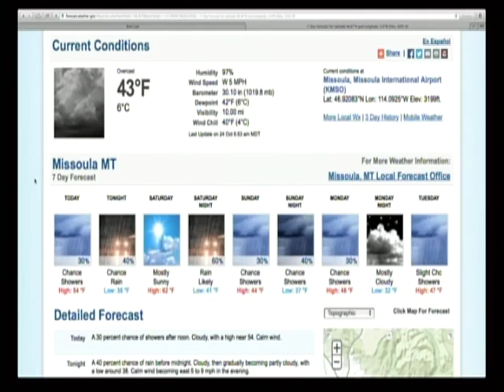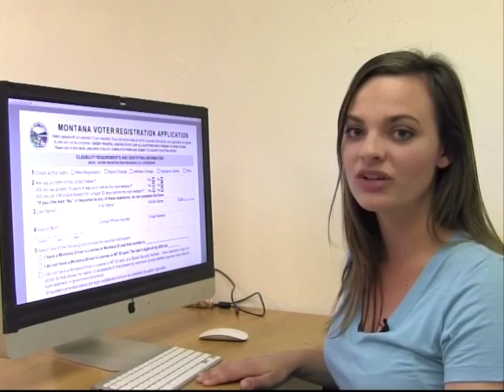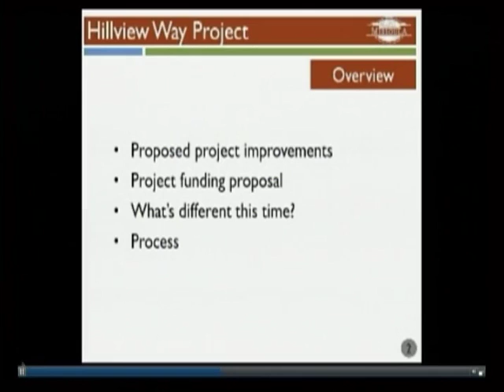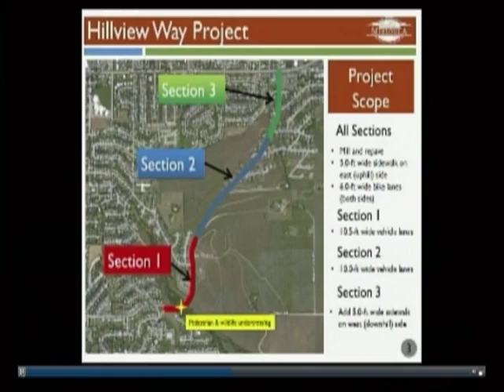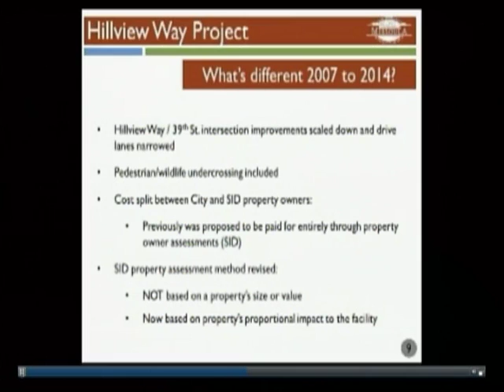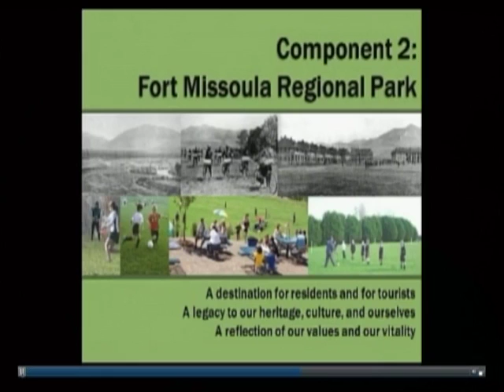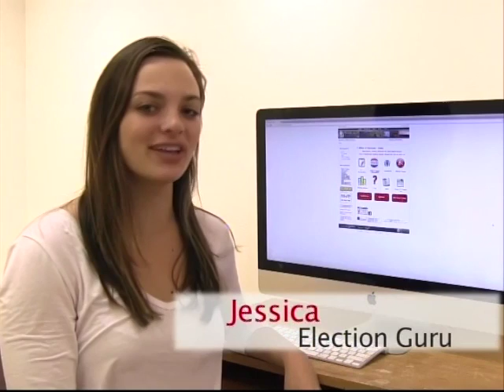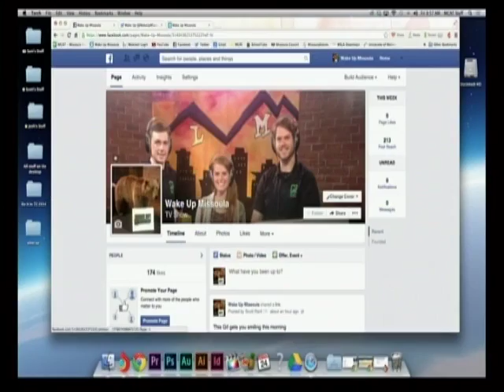Wake Up Missoula 10-24-2014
Missoula's Hyper Local Morning Show! The Week is over and now its time to get all your halloween stuff together. Scott wears the same shirt from monday and shows Flagship Friday's Video of The Week. Josh Talks about Hillview way contruction and Fort Missoula Regional Park. Noelle Hits events hard of the Head. And Lots and lots of talking about things and stuff.